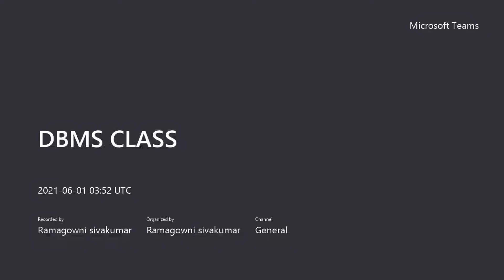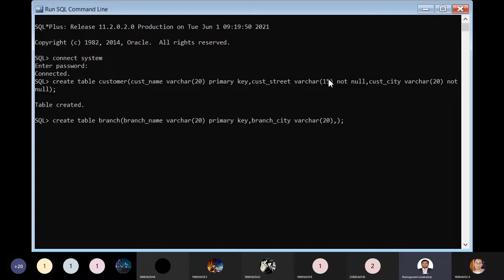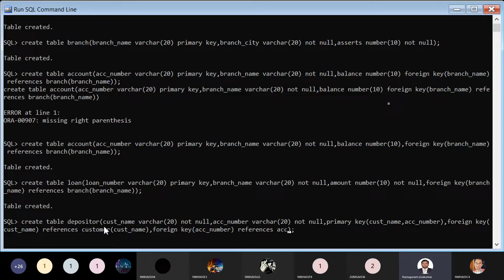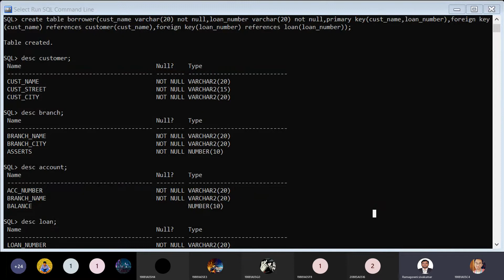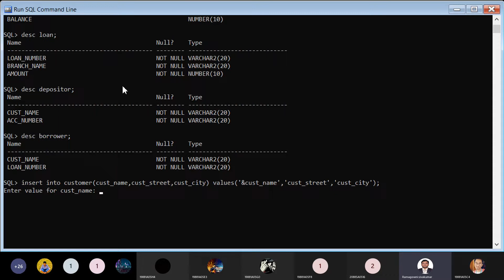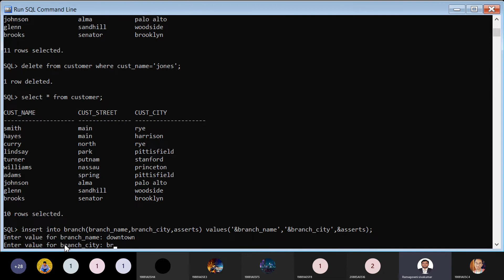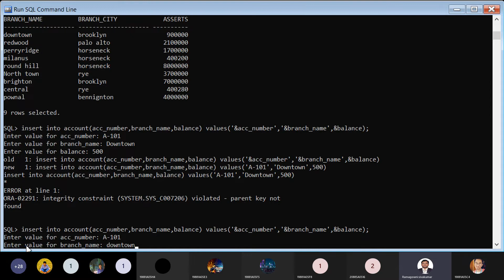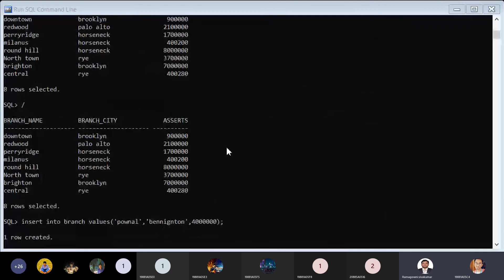DBMS CLASS practice on Bank DB 20210601 092227 Meeting Recording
practice on Bank DB